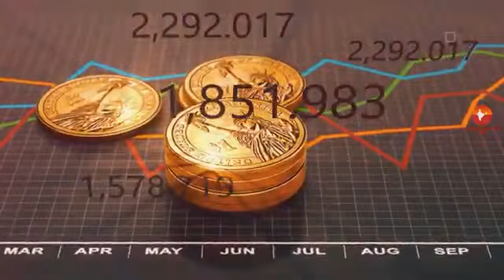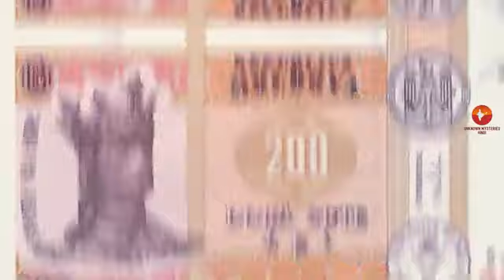#138 Moldova Info & Facts In Hindi ||| मोल्दोवा जानकारी और तथ्य हिंदी में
Destination Moldova, a Nations Online country profile of the small landlocked Eastern European country sandwiched between Ukraine and Romania in a region known as Bessarabia. The country covers an area of 33,850 km², making it somewhat larger than Belgium, or slightly larger than the US state of Maryland.